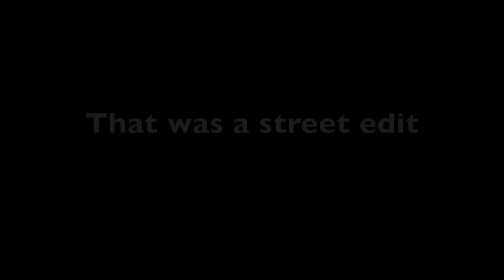Roselle One Day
Once again we had severe lack of motivation so we went to Roselle Park to mess around.  I hurt my wrist and was bored so i pulled out the cam and what do you know, I made another damn park (street) edit.  It has skating from Brian Bruno, Joe Smith, Luke Belding, and Dyke Donovan.